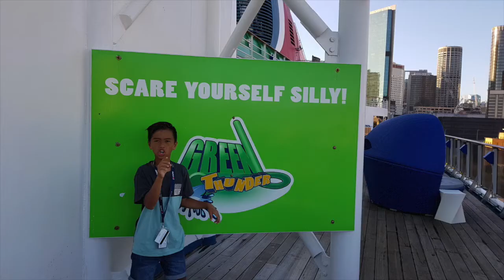Carnival Spirit Cruise Day 9 Vlog - Kayle Says Bye Bye To Ship! (Sun, 10 Dec 2017)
Last day of our Carnival Spirit Cruise Holiday.

We spend the last day of our cruise on the top deck checking out Sydney's sights, the Opera House, Harbour Bridge, Circular Quay, Luna Park, etc.

We just try and make the most of our last day on the ship before disembarking our Carnival Cruise.